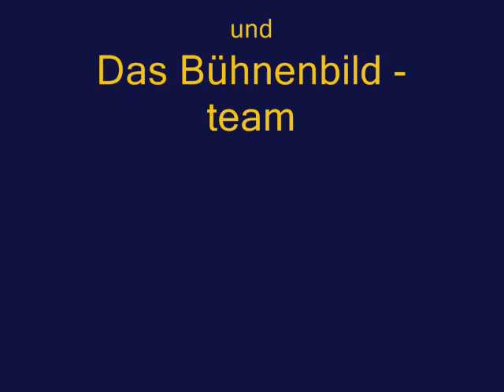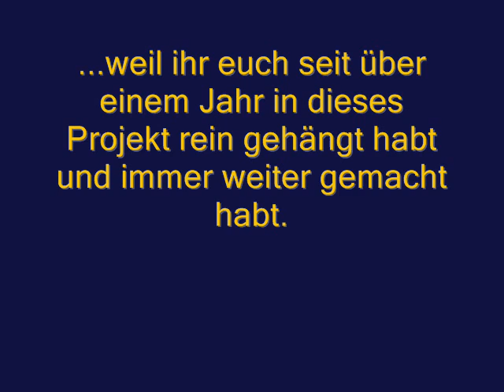Das Lichtspielhaus - Diebe in Venedig Teaser/Trailer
So, here's our play^^ It's from. *watchOnwatch* yesterday ^^
Well, sorry for the bad music cut. it's best WMMaker-Quality -.-° (I tried my best)
Lay back and enjoy!^^